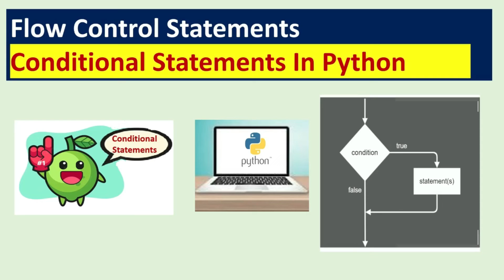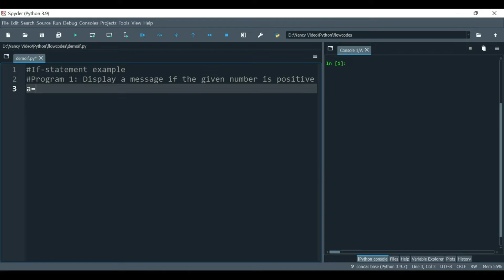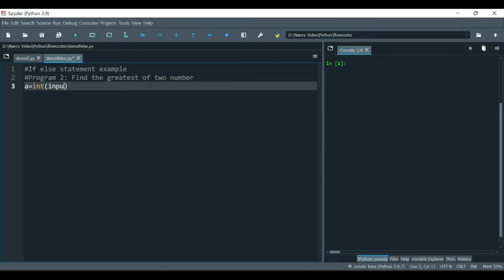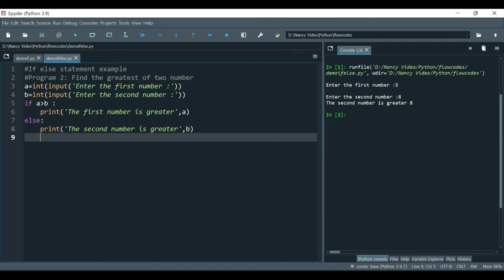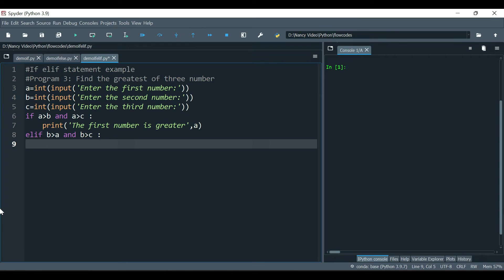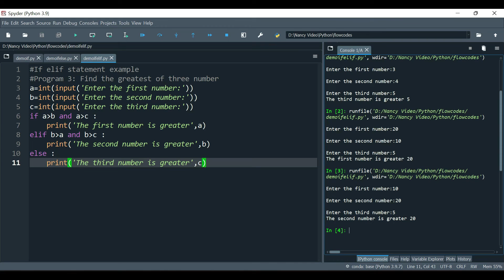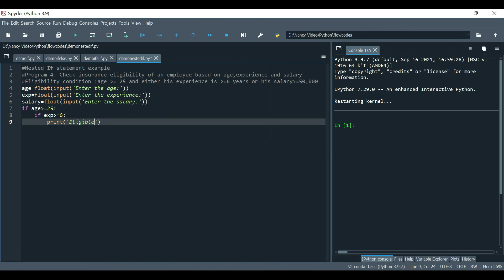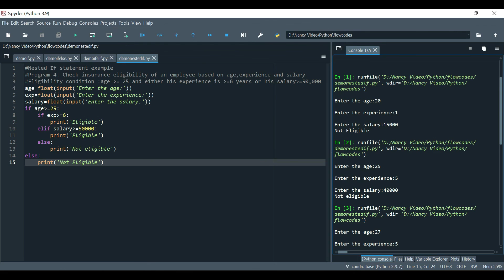Conditional IF statements in python with simple programs in Tamil|Nancy Jane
This video explains Conditional IF statements in python with simple programs

What are flow control statements?

Python in Tamil#If statements in Python